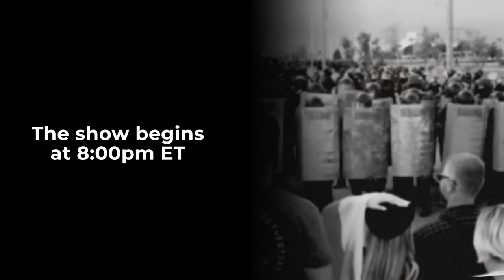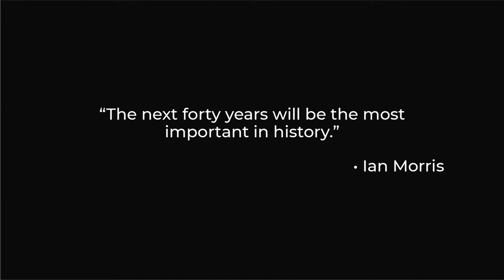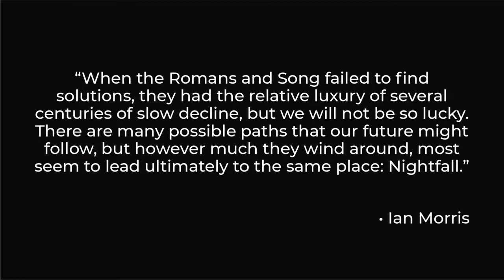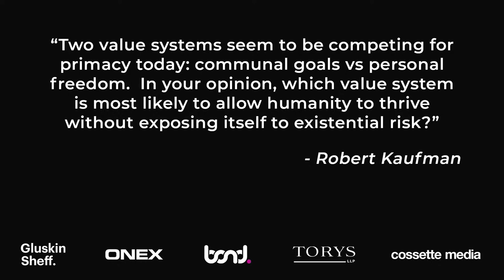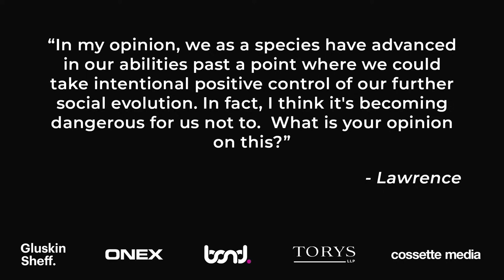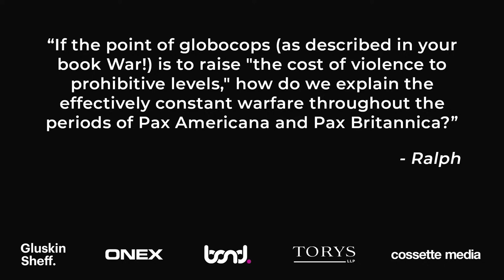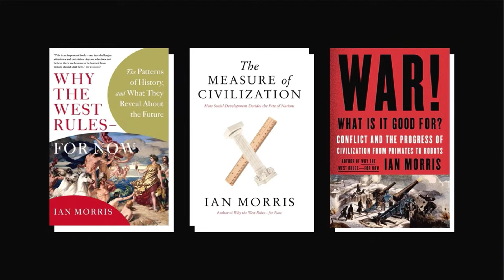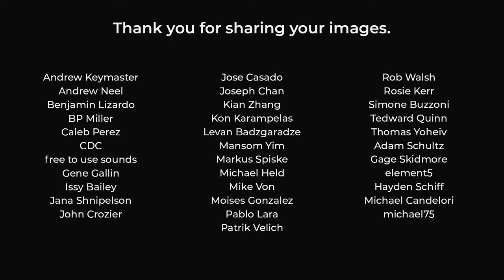Dialogue with Ian Morris